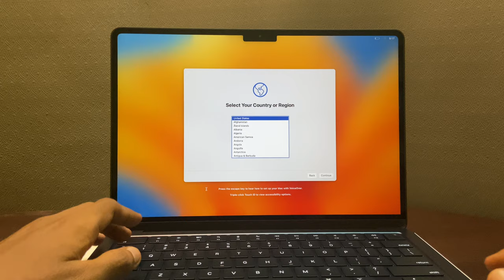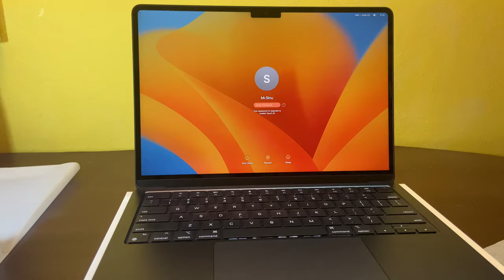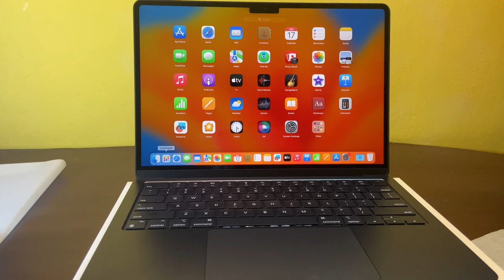13" Macbook Air M2 Review | 8GB 256Storage | Mini🔥 - தமிழ்